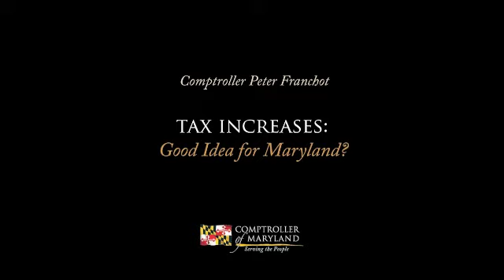Do Tax Increases Help?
Comptroller Peter Franchot discusses why tax increases on Marylanders isn't the best solution for the state.